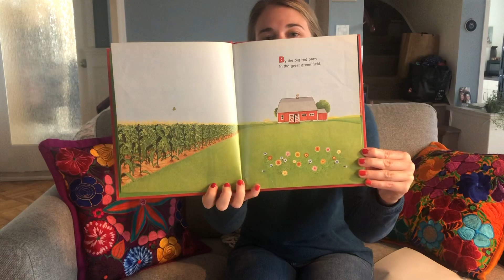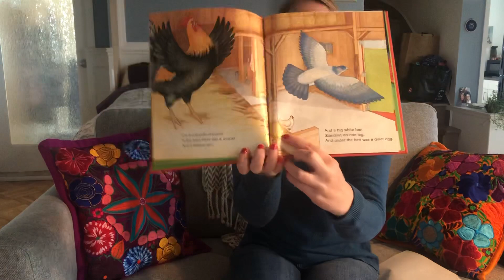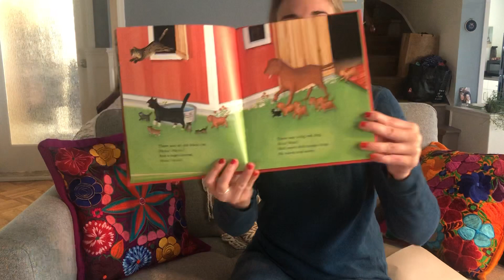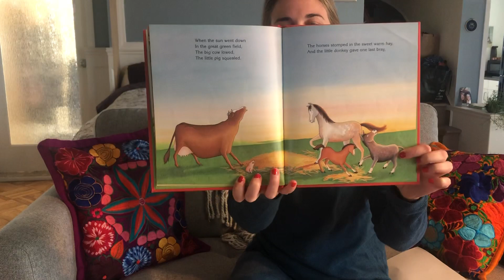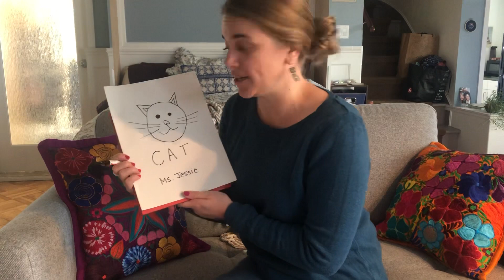Story Time with Ms. Jessie: Big Red Barn and Drawing Activity